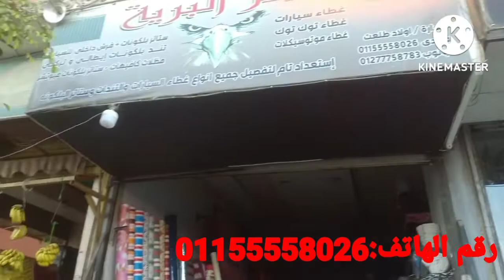ستارة البلكونه وطريقة تفصيلها